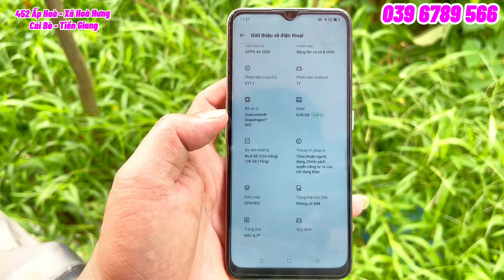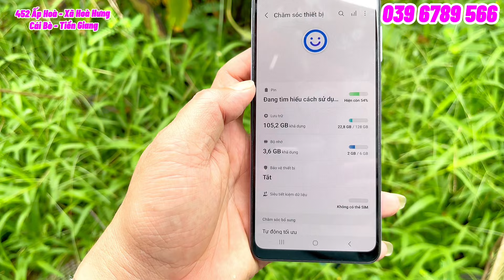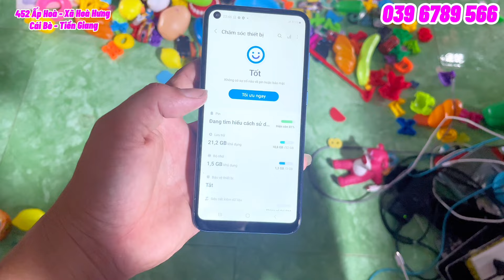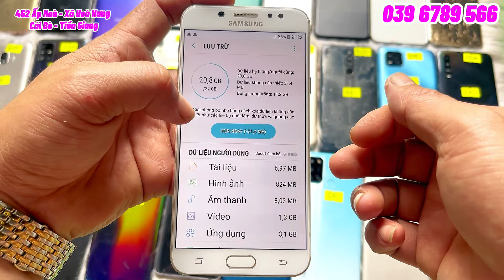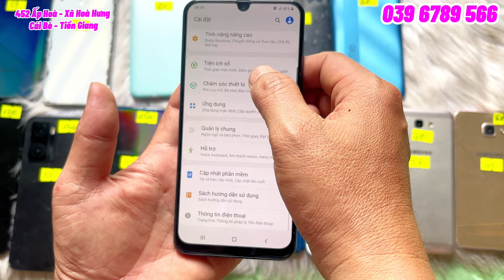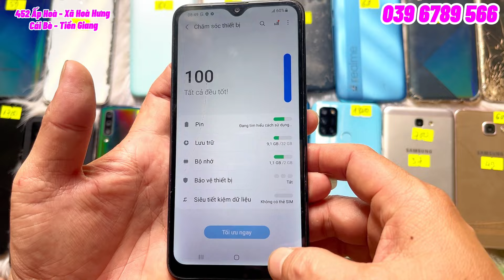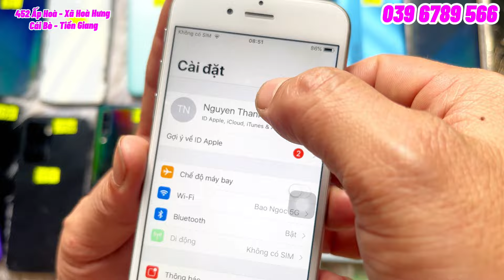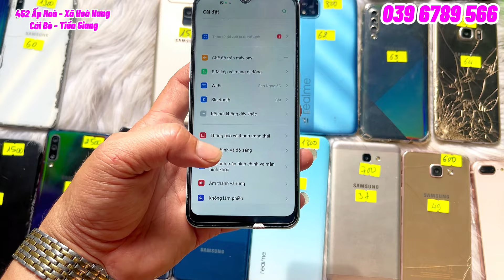10/12 hàng thanh lý giá chỉ từ 300k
chuyên mua bán điện thoại chín hãng giá rẽ , chất lượng tốt nhất, ship cod không cọc trước,tặng miễn phí ốp lưng, cường lục, cóc sạc , cáp sạc, que chọc sim , thẻ nhớ, bao hành 30 ngày kể từ ngày nhận máy
Đc: 452 Ấp Hòa , Xã Hòa Hưng, huyện Cái Bè, tỉnh Tiền Giang
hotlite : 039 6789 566